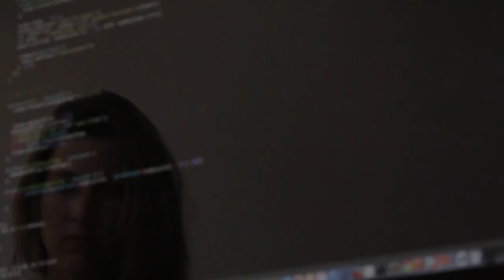Creator of The CALF GUARD Talks Business, Fighting & Marketing On The A Game Podcast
Join Nick Lamagna on The A Game Podcast with guest Nabih Barakat former professional fighter, muay thai kickboxing coach and founder of the fast growing product The Calf Guard featured on The Joe Rogan Podcast!  Nabih has been around martial arts and MMA for well over a decade and has trained alongside and competed against some of the biggest names in the sport.  After taking on more of a focus on coaching he saw a need for a protective equipment and started turning his idea into a reality.  The timing could not be better with such high profile fights featuring calf kicks such as the recent Conor McGregor fight, the Calf Guard promotion took on a life of it's own being featured but such notables as Cory Sandhagen and Eric Nicksick!  Great episode with tons of valuable lessons that anyone in business or fighting will definitely enjoy and take lessons from!

Topics on this episode include:

Using downtime during quarantine to take action on your ideas
How ideas start out and turn into million dollar businesses and inventions
How “The Calf Guard” came about and why it is a game changer for coaches and athletes in kickboxing and mixed martial arts (MMA)
Discussing Duane Ludwig, Trevor Wittman & Ben Askren
Ever seen a product and think to yourself, “I thought about that years ago!”
Why ideas with no action can cost you millions
Stages of development for products
Timing can be everything in business
Is it more important to have more followers on your social media business page or the right followers
The amazing priceless benefits of word of mouth advertising when you have a product that people need
The importance of self belief and why fear has killed more dreams than failure
How mixed martial arts has helped in business
Current state of Mixed Martial Arts and entertainment vs athleticism building stars

And More!

See show notes for all the ways to connect with Chris and contact Nick to start doing some real estate deals together!

Connect with Nabih and The Calf Guard:

Facebook: Nabih Barakat on Facebook

Instagram: Nabih Barakat On Instagram

Instagram: Calf Guard on LinkedIn

Websites: The Calf Guard

Click here discounted CBD from Naked Warrior Recovery!!!

Find all social media connections at Social media Links for Facebook, IG, Twitter, LinkedIn, etc.

*** for Facebook, IG, Twitter, LinkedIn, etc.